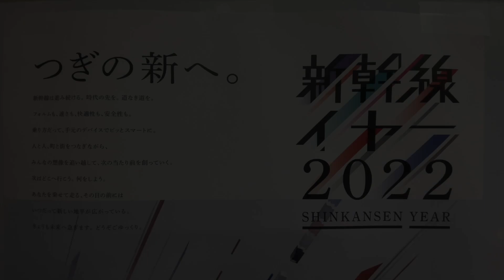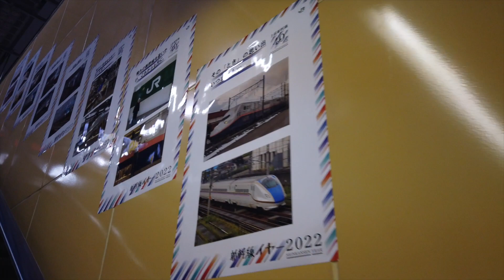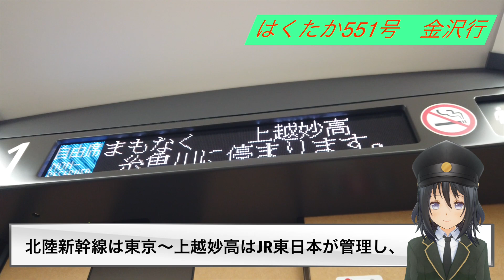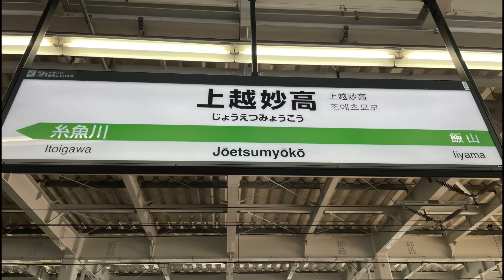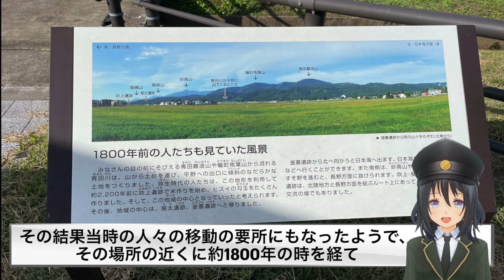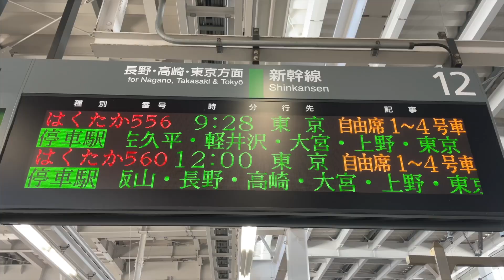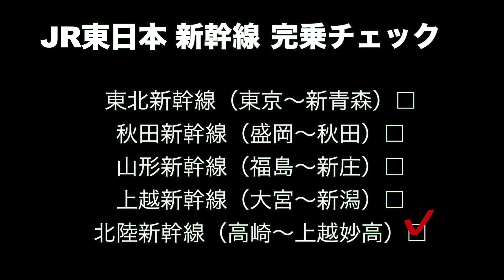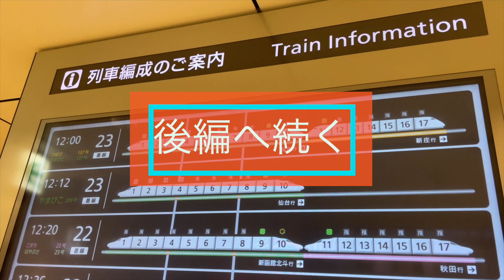【1日で2000キロ以上移動!?】JR東日本の新幹線は1日で全線乗れるのか？JR東日本パスでやってみた、前編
東北、秋田、山形、上越、北陸の新幹線で総計約1400キロ近い距離の新幹線を保有するJR東日本。2022年10月に限定販売されたJR東日本パスを使って、その約1400キロを1日で完乗できるか試してみました。その前編です。
旅のスタートは上越新幹線の始発駅、新潟駅です。